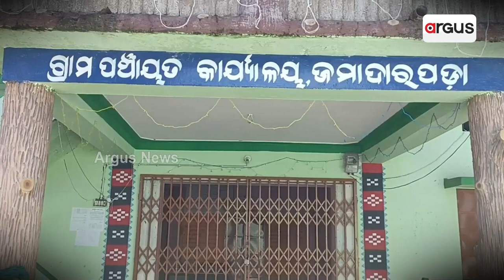Family Spends Their Life Under Polythene Roof Hut In Nabarangpur, Needs Awas Yojana